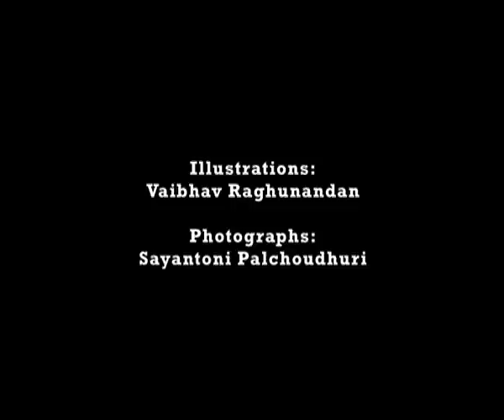Kind to Cash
A short stop motion that shows all the schemes that a human being (woman) can avil of in her lifetime.